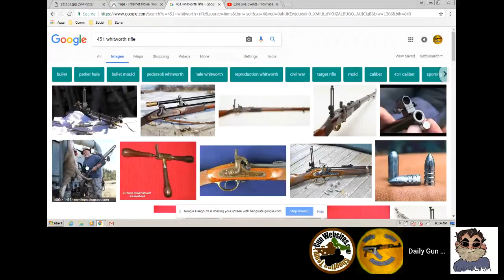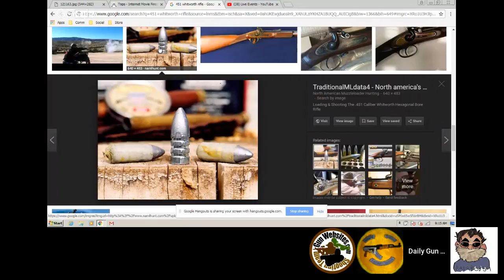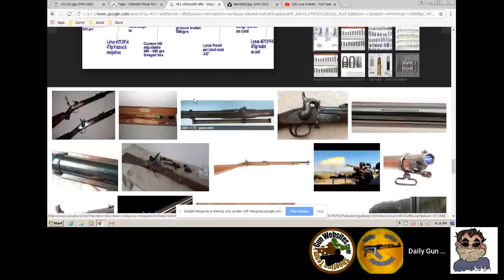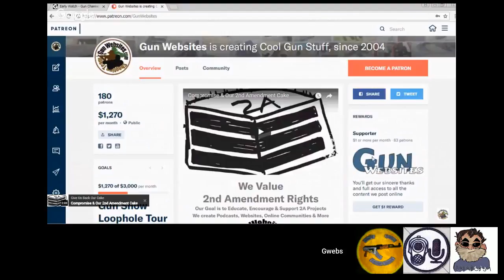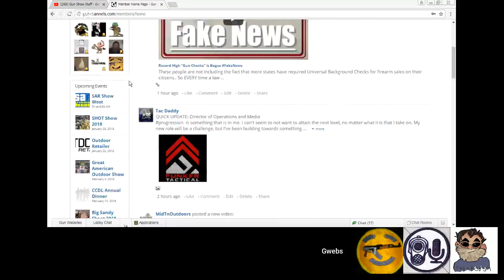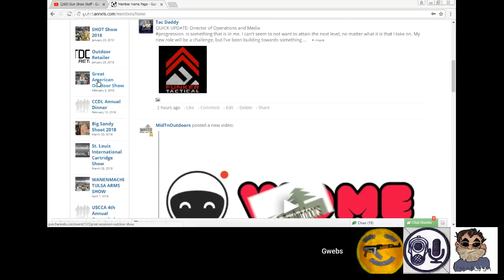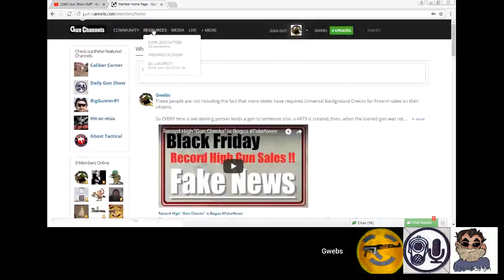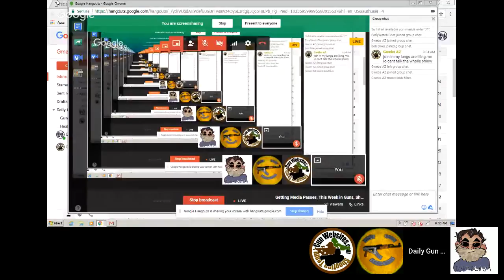Getting Media Passes, This Week in Guns, Shooting Events - Daily Gun Show #451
Getting Media Passes, This Week in Guns, Shooting Events
Noon EST, 11am CST, 10am MST, 9am PST

Featured Gun Channels member:
Tac Daddy

This Week in Guns:

Getting Media Passes

Gun of the Day:
Morse Carbine

Gun Movie:
Taps

Gun Shop of the Day:
WWII Museum at Dragon Land